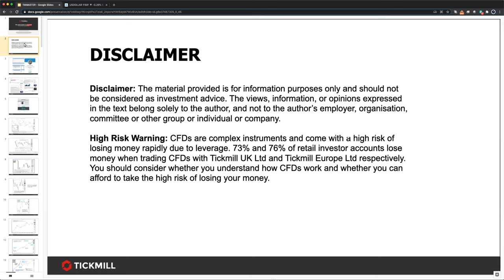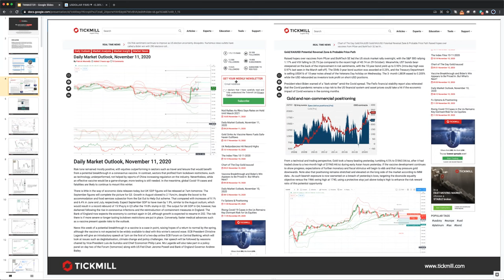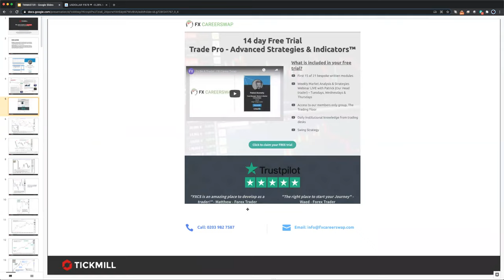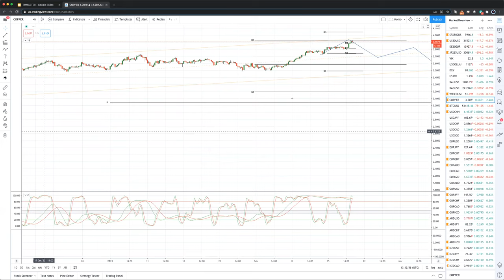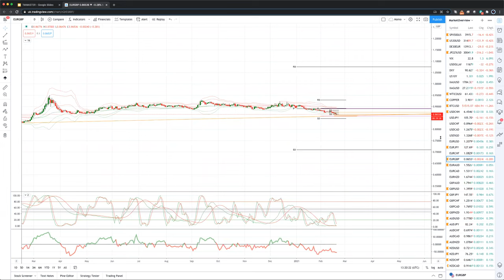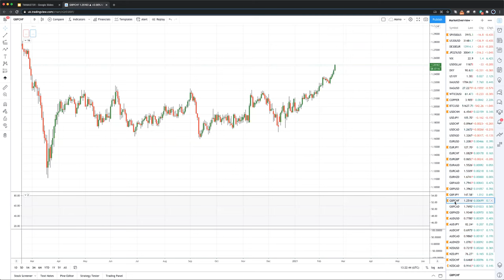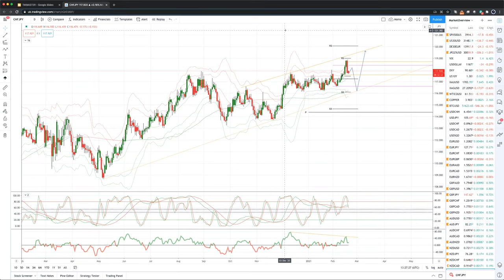Weekly Live Market & Trade Analysis (18.02.21)